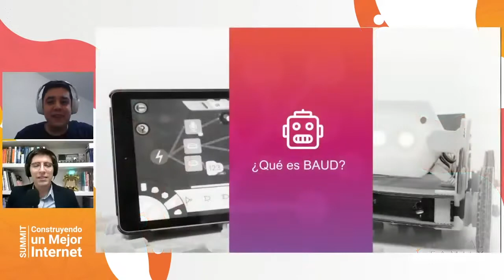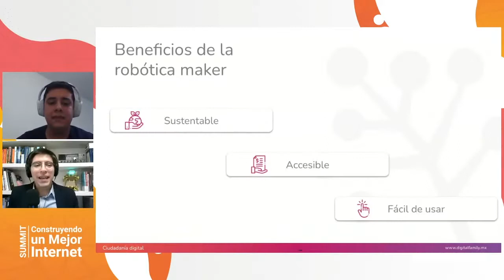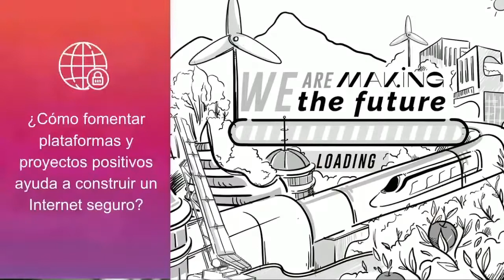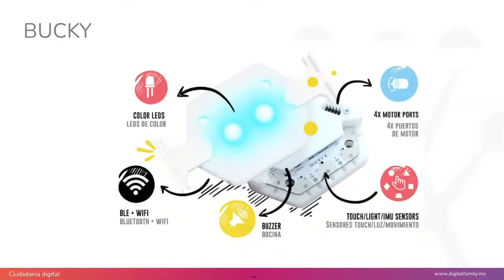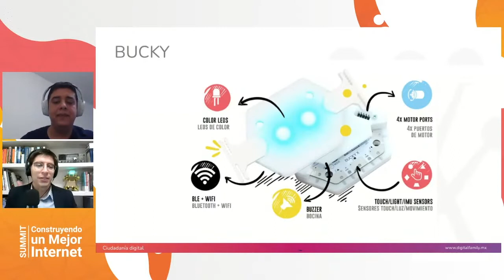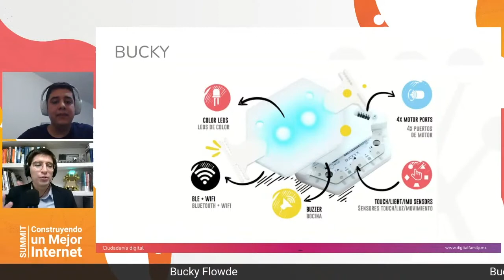SID Resumen: Compañías dirigidas a niños y jóvenes